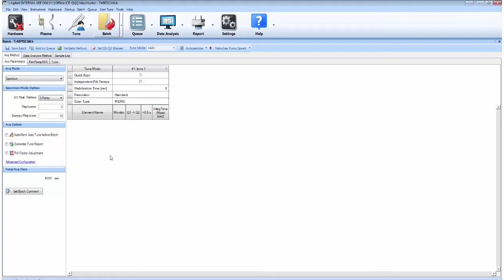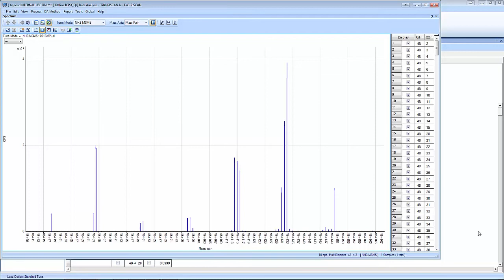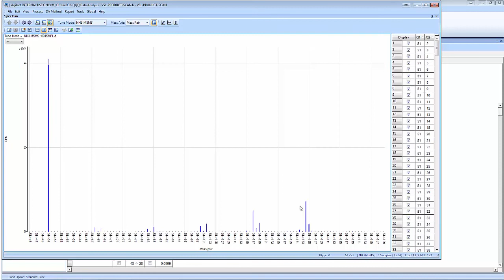Product Ion Scan on the Agilent 8900 Triple Quadrupole ICP-MS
Predicting where reactions will occur using Product Ion Scan on the Agilent 8900 Triple Quadrupole ICP-MS